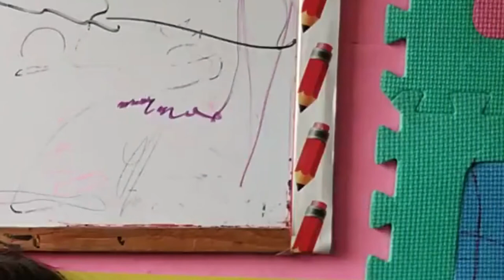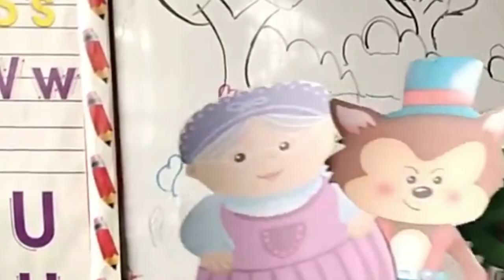CAPERUSITA ROJA EN TIEMPOS DEL CORANOVIRUS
Una obra infantil que nos enseña a cuidarnos en estos tiempos de pandemia, utilizando